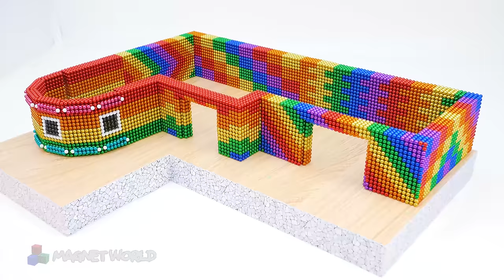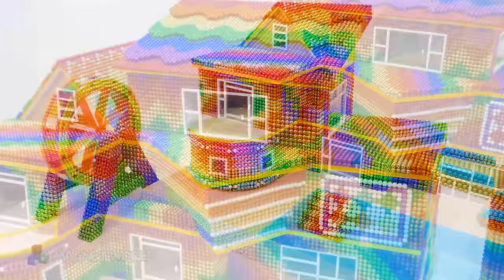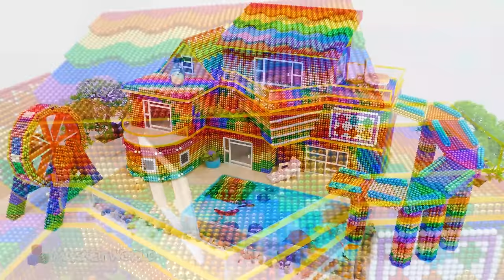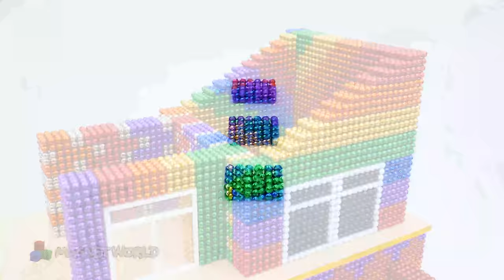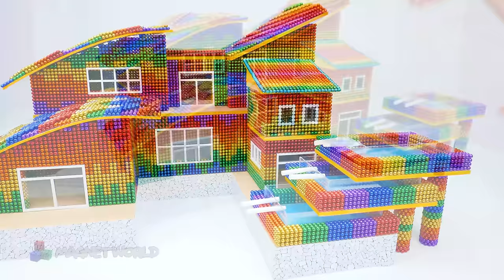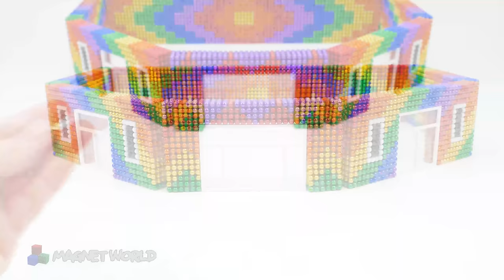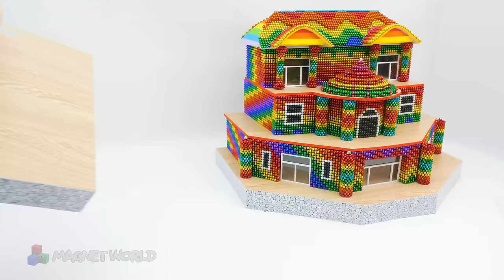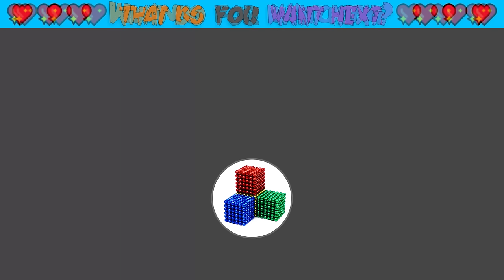ASMR - How To Build Racing Stadium For Hamsters From Magnetic Balls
❤️Do you like this model?❤️
❤️We will show you how to build creative models from Magnetic balls and how we diy decorations for our creations ourselves from cardboard, polymer clay and colored paper. We want to share our own story and idea by creating Rainbow, Cute, Creative models and bring joy to you.

0:00 - Intro
0:50 - Build From Magnetic Balls
6:40 - Relaxing With My Build
15:10 - Relaxing With My Villa
24:30 - Play With My Hamster